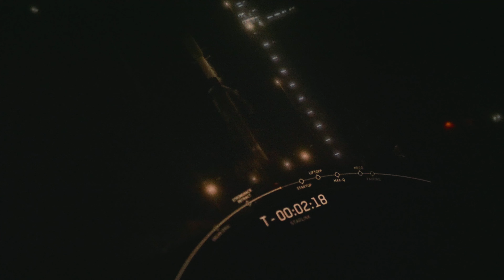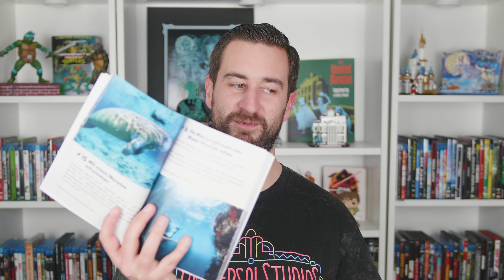101 Erlebnisse, die einen Florida-Urlaub unvergesslich machen | Buch-Tipp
101 Erlebnisse, die einen Florida-Urlaub unvergesslich machen | Buch-Tipp

Hier bekommt ihr das Buch: